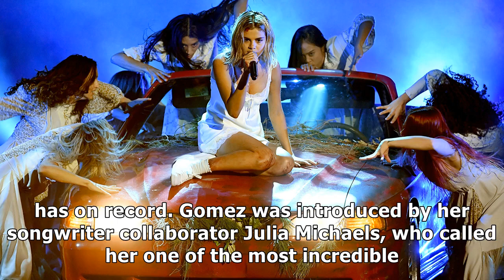Selena gomez & marshmello deliver intense 'wolves' performance at the 2017 amas